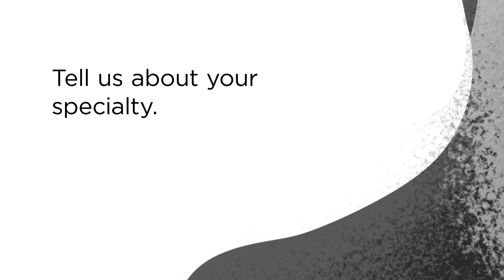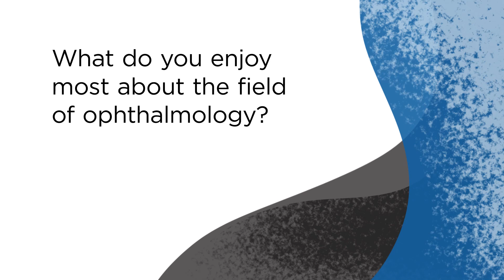Meet Your Physician | Dr. Paul Griffey | Griffey Eye Care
Meet Dr. Paul Griffey - Leading LASIK, Cataract, and Lens Replacement Surgeon at Griffey Eye Care

In this video, we proudly introduce Dr. Paul Griffey, a top-rated LASIK, cataract, and lens replacement surgeon at Griffey Eye Care. With a dedication to cutting-edge techniques and personalized patient care, Dr. Griffey helps individuals achieve clearer vision and a better quality of life. Join us to learn about Dr. Griffey's impressive background, surgical expertise, and unwavering commitment to excellence in eye care.